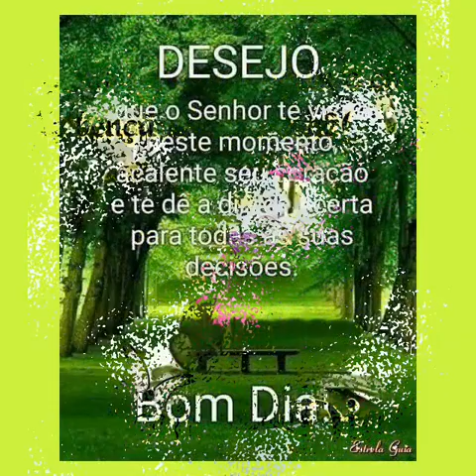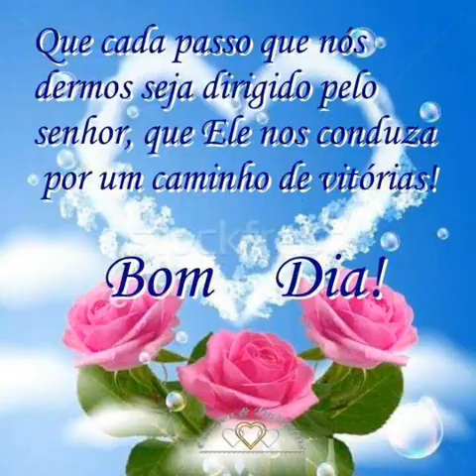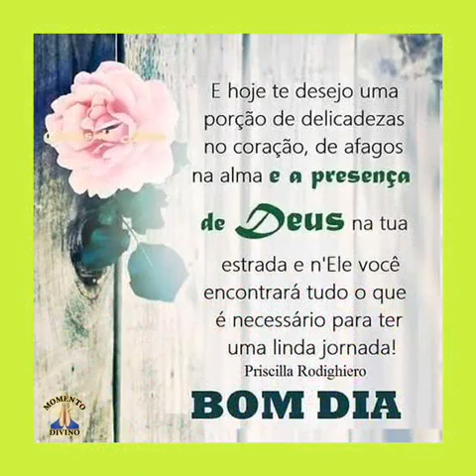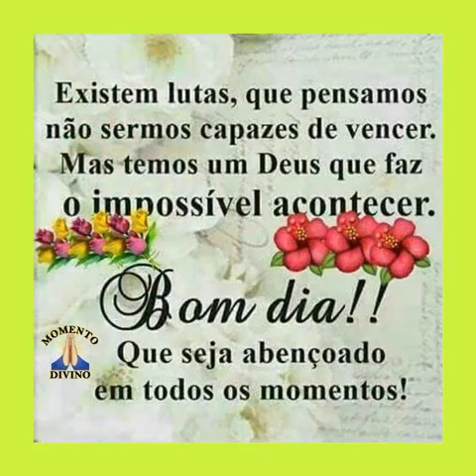LINDA MENSAGEM DE BOM DIA 🙏 COM HINO 🌷 LÉIA MIRANDA 🌈 AMANHECEU 🙏🌷